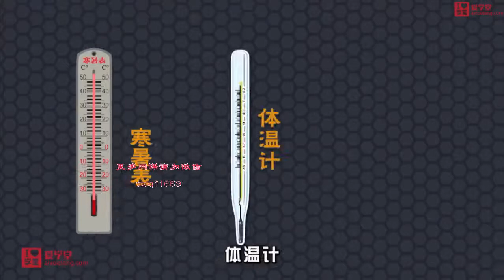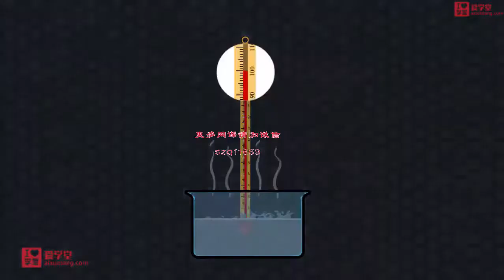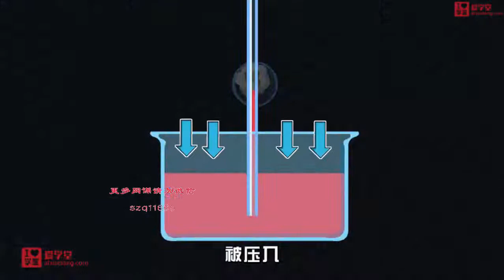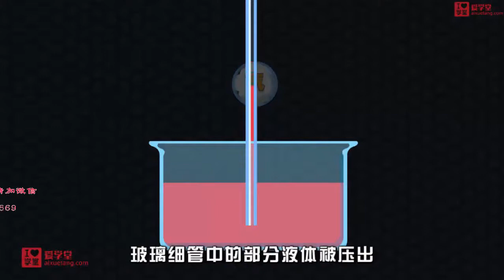爆笑物理（动画） 16.温度计的种类及原理 孩子一看就感兴趣的物理课